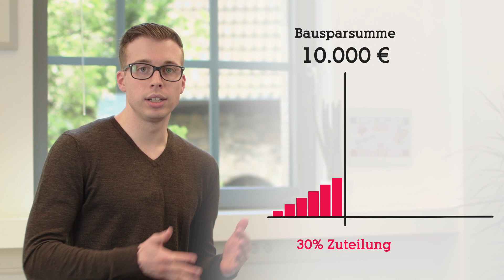Bausparvertrag | Warum es sich für Dich auch bzw. gerade in 2019 noch lohnt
Bausparen lohnt sich gar nicht (mehr)? Die Antwort, warum Du diesen Denkfehler vermeiden solltest und was unsere Großeltern- und Elterngeneration damit zu tun hat, bekommst Du in diesem Video.

Lust auf mehr Wissen und Impulse für ein finanziell selbstbestimmtes Leben?

Du hast keinen Kopf für Finanzen?
Dann nimm doch meinen!
Buche Dir einen Termin und lerne mich und meine Arbeitsweise kennen …

✔️Wie sieht Deine mittel- und langfristige Investmentstrategie aus und ist diese nachhaltig?
✔️Wie wirst Du vom Mieter zum Vermieter?
✔️Ist Deine Altersvorsorge attraktiv und zeitgemäß?
✔️Passen Deine Versicherungen noch zu Deinem Leben und sind die Bedingungen up-to-date?
✔️Wie viel Immobilie kannst Du Dir leisten und woher bekommst Du die passgenaue Finanzierung?